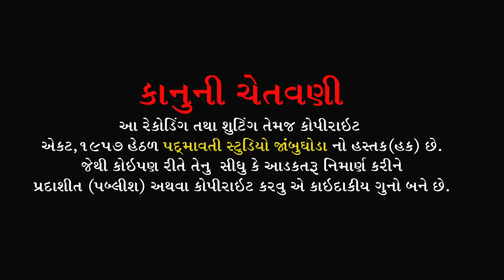Huto Aa Chali Bharavane Pani ll Vikram Rathva ll Zabiya Ta-Devghad, ,D- Dahod ll 2020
ભજન આરાધક- વિક્રમ રાઠવા
બેન્જો- વિશાલ કસાટા
તબલા- શિવમ ટોકરવા
મંજીરા - સોનુ જેતપુરયા
સાઉન્ડ- કબીર સાઉન્ડ ટોકરવા